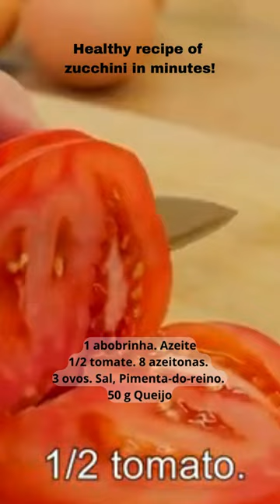Healthy recipe of zucchini in minutes! healthandbeauty, healthy skin, healthylife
Have healthy habits, and this will reflect on your health and beauty. Today is another healthy recipe for you to enjoy. Recipe with zucchini in the frying pan easy, simple, quick and tasty. Have a good appetite!
Recipe and ingredients: 1 zucchini. Olive oil. Fry the zucchini until golden. 1/2 tomato. 8 olives. 3 eggs. Salt, black pepper. Cheese 50g. Cover and cook on low heat for 4-5 minutes. That’s all! Breakfast is ready! Bon appetit.
Zucchini is a vegetable rich in water and that has good amounts of fiber, vitamin C, carotene and minerals, in addition to being a source of calcium, phosphorus and potassium and being very low in carbohydrates.
Thus, zucchini can bring several health benefits, such as maintaining the proper functioning of the intestine, helping to lose weight, promote digestion, help control sugar levels and the formation of bones and teeth.